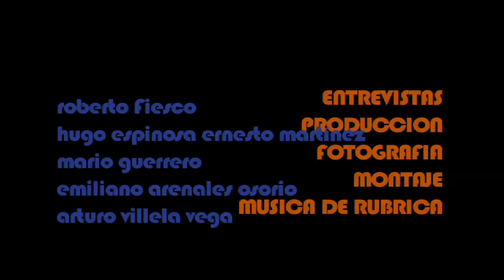Marcela Fernández Violante habla de su participación en la película MISTERIO